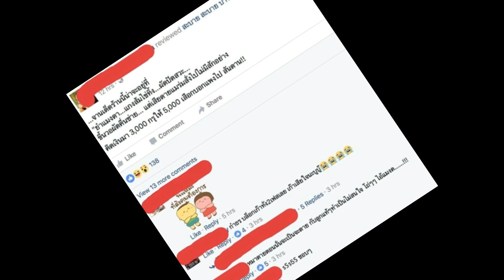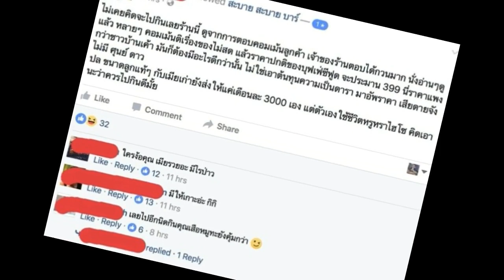ซวยขั้นสุด!! ล่าสุดแห่ไปทำแบบนี้ที่เพจร้านอาหารของ “ตุ๊กกี้-บูบู้” แล้ว!